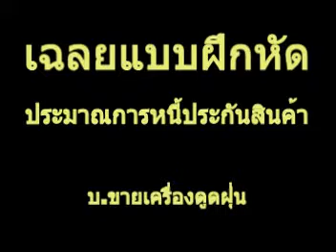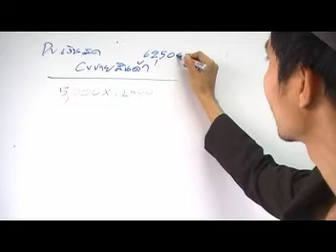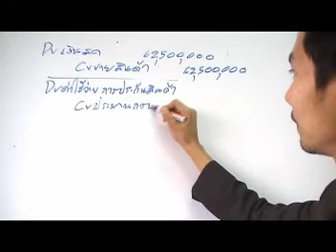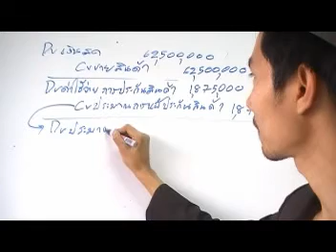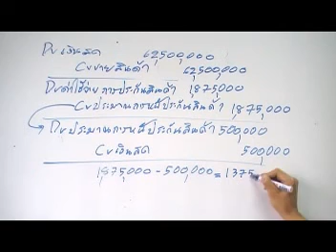เฉลย บ ขายเครื่องดูดฝุ่น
ประมาณการหนี้ประกันสินค้า โดย อ.มานพ สีเหลือง